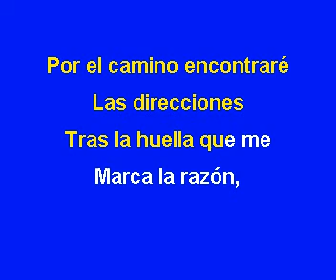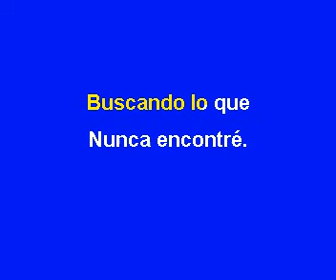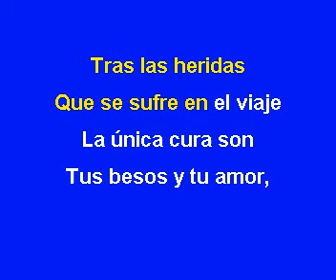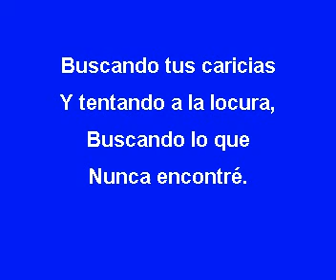03 Antonio Orozco El viaje